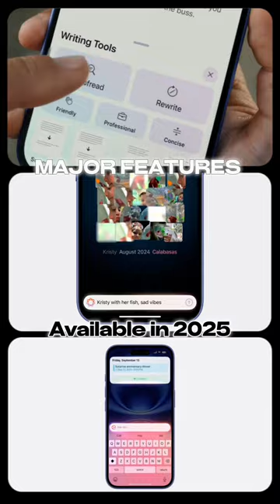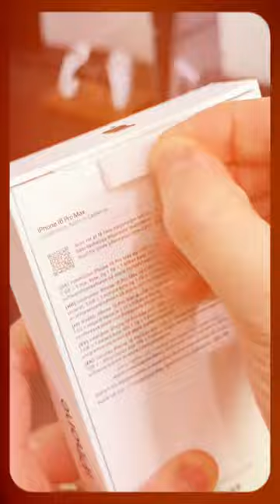iPhone 16 Series is a SCAM😭 Here's why!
Why You Should NOT Buy the iPhone 16 Series – Wait for Diwali Sale Instead!

Wondering if the iPhone 16 series is worth upgrading to? Think again! In this video, I break down why the iPhone 16 isn’t the game-changer it claims to be. With Apple Intelligence already available in the iPhone 15 Pro and Pro Max, there's really no need to spend extra on the iPhone 16. Plus, Apple hasn’t made any groundbreaking innovations, unlike Samsung and Google.

If you're in India, hold off until the upcoming Diwali sale! You can save big on the iPhone 15 series, which offers all the AI features you’re looking for without the extra.